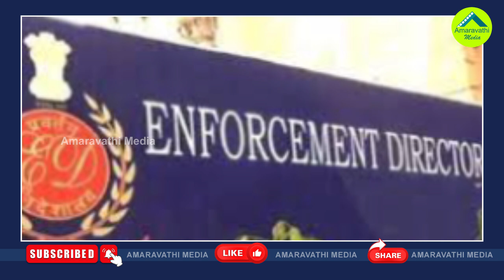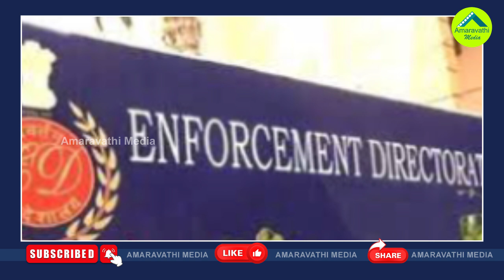ఢిల్లీ టు అమరావతి..చంద్రబాబు కేసు వెనుక కేంద్రం| AP CID's Focus On Chandrababu Deepens AP Skill Scam